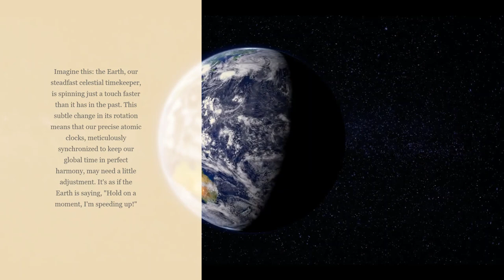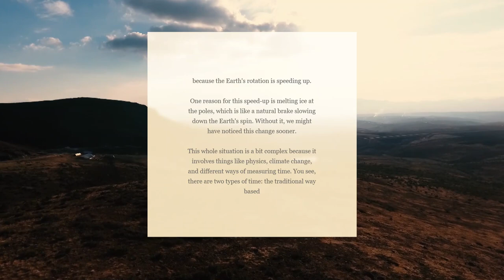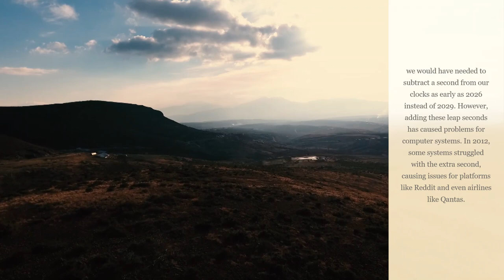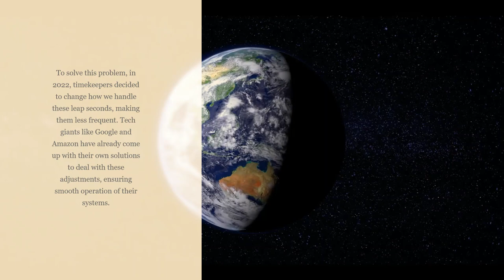"Is Earth Speeding Up?" 🌎💨TimeTwist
🌍⏰ Earth's on the move! 🚀 Scientists say our planet's picking up speed, potentially leading to a "negative leap second" in 2029! 🕰️ Melting ice, cosmic quirks, and tech solutions - it's a wild ride through time! 🌊❄️